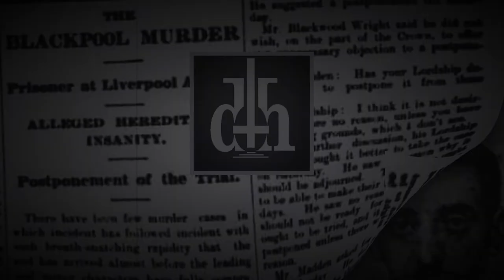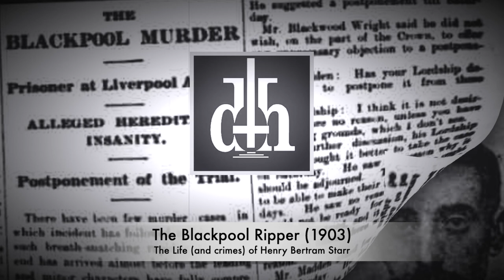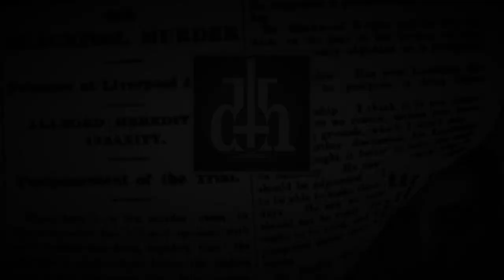The Blackpool Ripper : The Life of Henry Bertram Starr (1903) | #26 | True Crime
On the morning of Tuesday, 29th December 1903, a notice was posted outside of Walton gaol prison;

“I, Arthur Price, surgeon of his Majesty’s prison of Liverpool, hearby certify that I this day examined the body of Henry Bertram Starr, on whom judgement of death was passed, and that on examination I found Henry Bertram Starr was dead.”

And with this, it would bring to an end the sad tale of how a young man with a promising career in poetry, had ruined his own life by allowing himself to wander down the path of the so-called, demon drink.

Blackpool, I think it’s safe to say, has seen its fair share of violent and gruesome crimes over the last hundred years or so and this next story is no different.